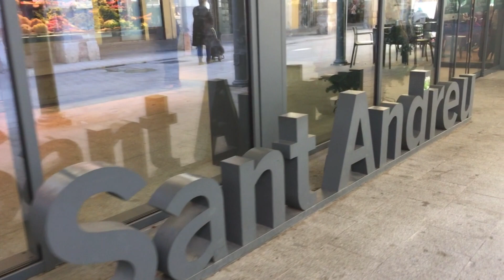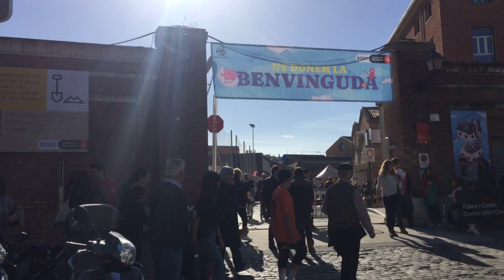[BARCELONA] BARRIO DE SANT ANDREU | Walking Tour Noviembre 2023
Sant Andreu del Palomar es un barrio y el núcleo más antiguo del distrito de Sant Andreu de Barcelona. Antiguo municipio independiente con más de 1000 años de historia documentada, fue anexionado a Barcelona el 20 de abril de 1897.Tiene una superficie de 174 hectáreas y cuenta con una población de unos 55 000 habitantes. Sus límites son: la calle Rovira i Virgili, antigua Riera de Horta, el paseo de Santa Coloma, la avenida Meridiana, y las vías del ferrocarril.
La industrialización que tuvo lugar desde finales del siglo XIX llevó a empresas importantes a Sant Andreu, como la textil Fabra i Coats, La Maquinista, la Fabricación Nacional de Colorantes, y una buena cantidad de otras empresas pequeñas y talleres.
Es conocida la iniciativa asociacionista del barrio, principalmente en torno a entidades de carácter deportivo, como la Agrupació Excursionista Muntanya, de 1931, la Unió Esportiva Sant Andreu y el Club Natació Sant Andreu.
También hay que destacar el Mercat de Sant Andreu que es un mercado de barrio en medio de la Plaza Mercadal y la calle Gran de Sant Andreu como gran eje comercial del barrio.